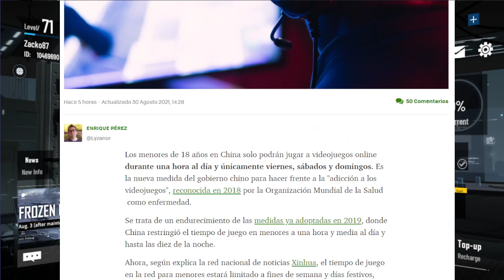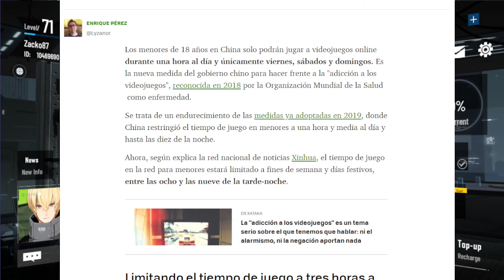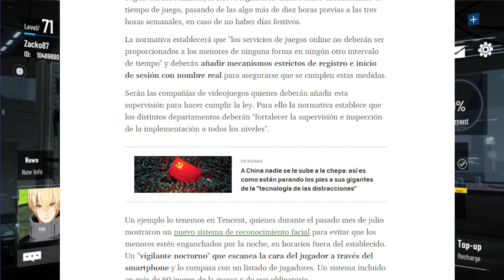NOTICIA: SE ACABO EL JUGAR A JUEGOS EN SERVIDORES CHINOS